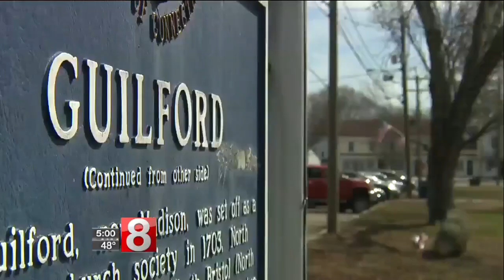Connecticut students ready to join "March for Our Lives" in Washington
Students from all over the United States, including right here in Connecticut, are coming together to call for more gun control. About 50 high school kids are heading to Washington this weekend.